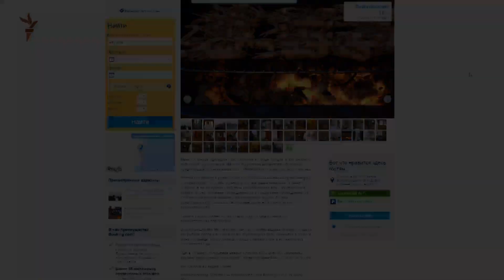Анапа как «крымозаменитель» для российских туристов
Анапа – один из популярных курортов кавказского предгорья. В этом приморского городе отдыхает несколько миллионов россиян. Курорт – прямой конкурент Крыма. Сюда приезжают те, кто не желает тратить деньги и время дорогу до полуострова. И очереди на Керченской паромной переправа – не единственная причина, почему эти туристы не выбрали отдых в Крыму.